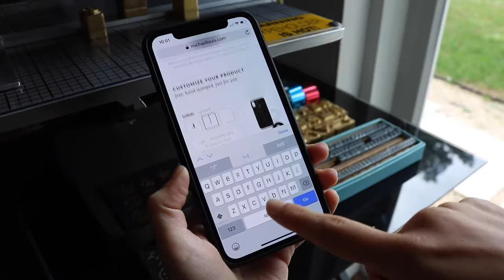Customized Phone Case by Michael Louis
A closer look at the customization process of the Black Python leather iPhone X/XS Case. On MichaelLouis.com use the Customize button to enter the virtual customization window, where you can add your name or initials, select the emboss type, and your favorite emoji. After the product is hand-crafted, brass die sets are used with adhesive to hot-stamp your desired personalization onto the leather. The foil is peeled off to reveal a custom embossed item, just for you.